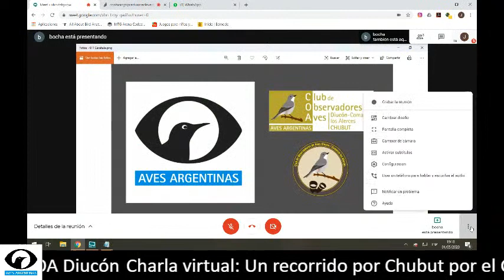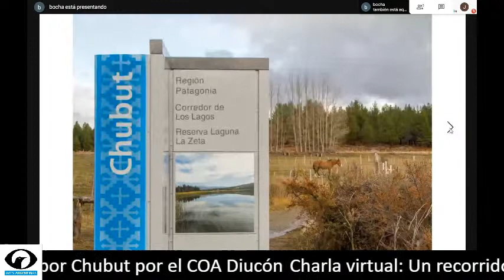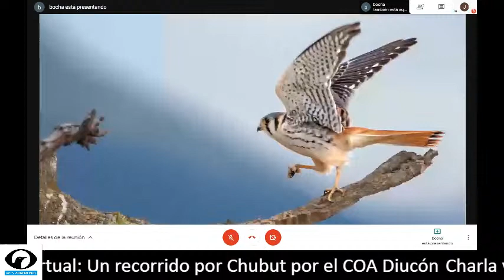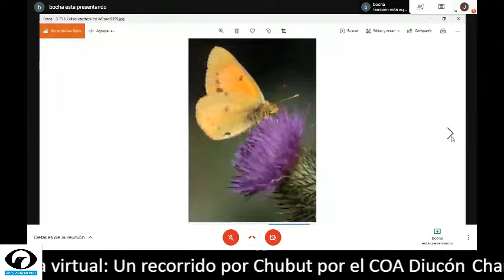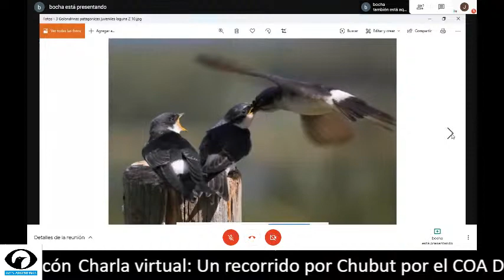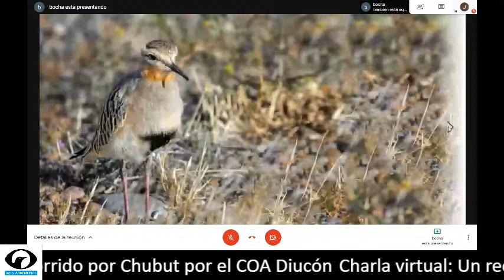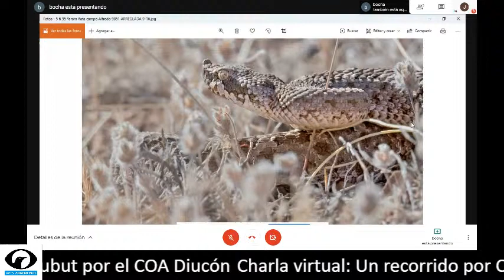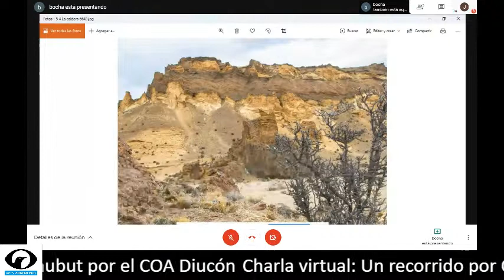Charla virtual: Un recorrido por Chubut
por Bocha Gonda y Damian Palavecino del COA Esquel